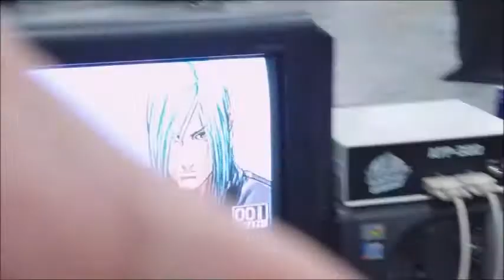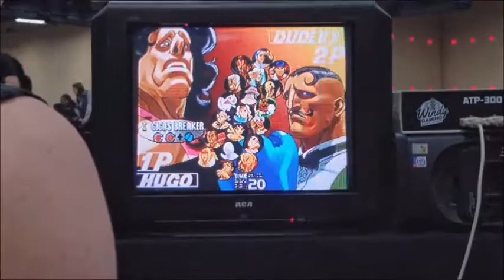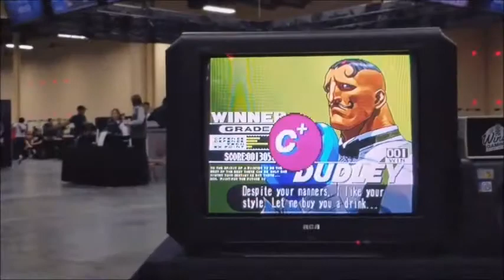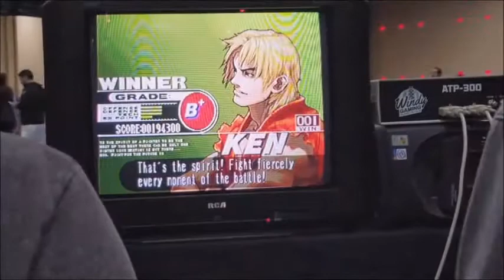EVO 2017 3rd Strike Side Tournament Losers Bracket Part 1 - 07/15/2017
3rd Strike Side Tournament at EVO 2017 Hosted by
NOHO DOJO - Flannel Jack and Ephraim aka Astral.
Thanks for holding this tournament.

This is part 1of Losers side.